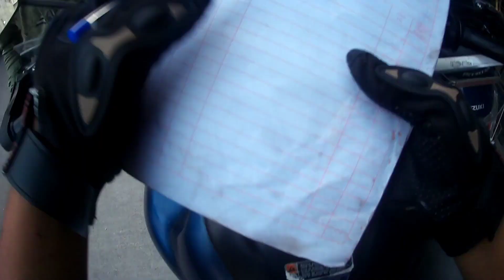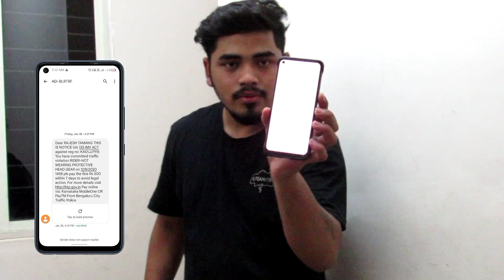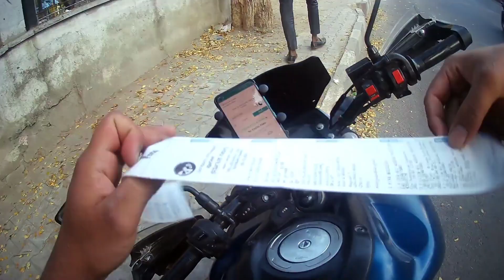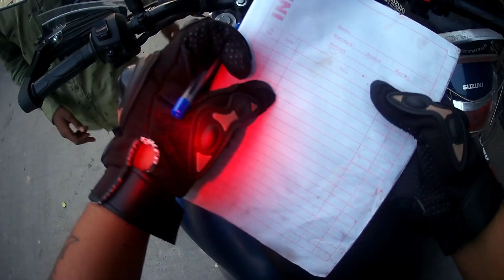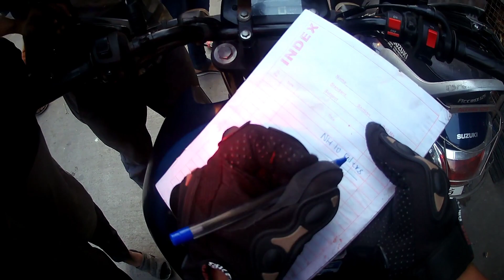Bangalore Police catch ! aakhir kar fine pay karna Pada 😱😔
Hello guys this is NH 10 riders (Rajesh Tamang). I will bring more good video in coming day. So I need to all your love and support ❤

thanku keep supporting & loving ❤😊